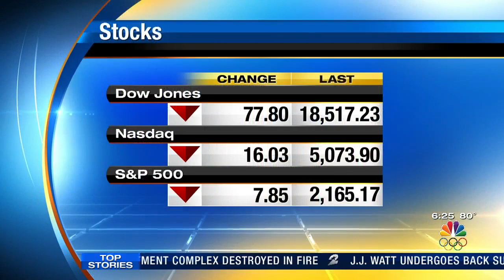Your Money with Maribel Aber